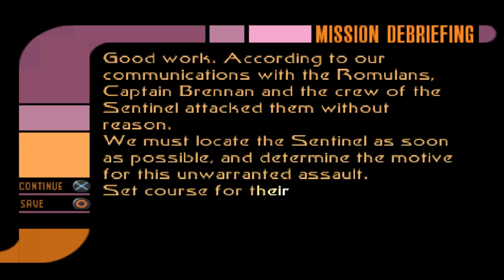Star Trek: Invasion - Part 4 - Mission 2: Unusual Suspects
Star Trek: Invasion was the first Star Trek game to be released for the Sony Playstation. It was developed by Activision in conjunction with Warthog Games, who had previously created the Colony Wars series of games. The game was developed by Warthog Games for Activision. The game also has some distinction being developed by the same team (who were mostly working under Warthog Games) responsible for the Colony Wars series. A "space combat shooter" title, Star Trek: Invasion is based on characters and situations from Star Trek: The Next Generation. The game features voice acting performances by several Star Trek actors, including Patrick Stewart (Jean-Luc Picard) and Michael Dorn (Worf).